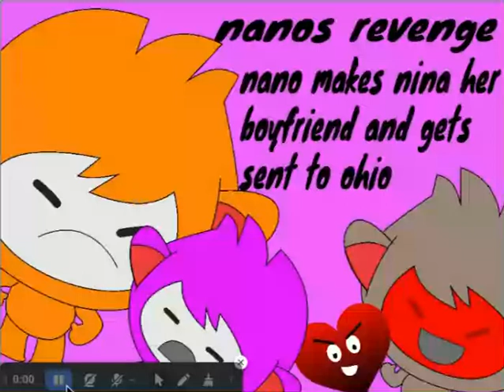Nano's Revenge: Episode 121